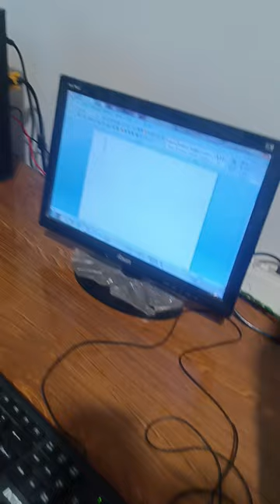use in msword#fan symbal fan symbal